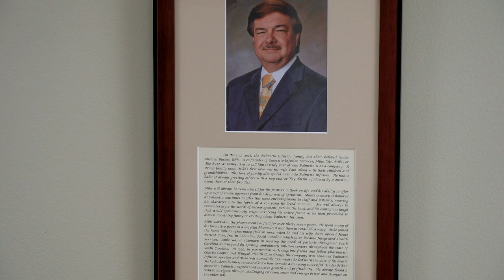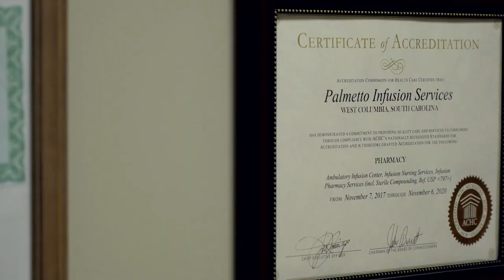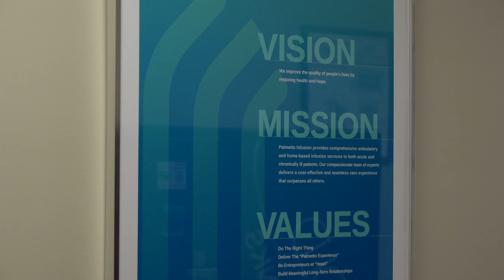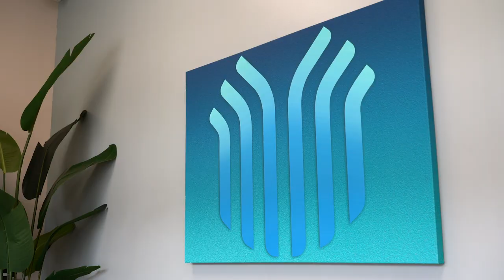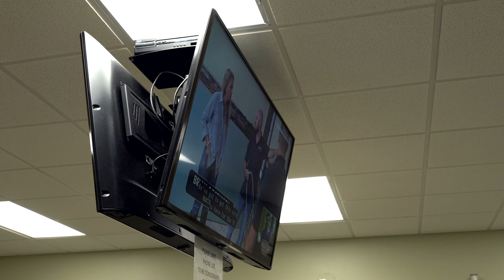Palmetto Infusion: Our Story, Featuring Founders, Connie Hartley, Gary Cooper, & CEO, David Goodall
For most of our patients, there is simply no cure for the condition  they face. The disease that causes their joints to ache, that makes them short of breath, that lowers their immunity, that exhausts their bodies—that disease will accompany them throughout all the days of their lives. First days. Lucky days. Summer days. Graduation days. Pay days. Wedding days. Everyday. But the days spent at Palmetto Infusion—those don’t have to be bad days at all.

As pioneers in the healthcare industry,  we were among the first in   the country to believe that what we had to offer to patients—it was unique, and it was life-altering. That though we might offer infusion treatments for autoimmune diseases and acute illnesses, what we’re ultimately offering is hope. Hope that despite receiving a life-changing diagnosis, and at times, an unclear prognosis, that a path to wellness and a real quality of life is possible. And that even in the darkest of moments, hope could be restored.

Upon our founding in 1999, it was our hope that if we always  operated with empathy, and followed our belief in servant leadership, that we would build a team of nurses, doctors, pharmacists, intake specialists, and frontline staff who take personal ownership over patient health and have great respect and admiration for one another. The business of restoring health is, after all, the business  that we’re in. And though it might be our job to help our patients get well, our purpose is much greater.

We are problem solvers, breaking down barriers to treatment, challenging long-held beliefs, and creating easier, less cost- prohibitive access to even better care.

We are teachers, arming patients with critical knowledge that allows them to take back control of their own health. Coaching caretakers to bravely show up for their loved ones, even when it overwhelms their hearts and minds.

We are a resource, laying bare our knowledge of the ins and outs of insurance, and sharing the support tools needed to remain mentally strong.

We are doers, handling the frustrating, time-consuming legwork that all too often bogs down the process of delivering quick, efficient, and critical care.

We are different, bucking traditional notions of healthcare and infusion centers, turning something clinical into something comforting, and even aiding patients to treat themselves at home.

And we do what we say we will do, putting patients over profits, always.

Each of our more than twenty clinics is built for comfort, and for ease. Our presence is intentional, choosing home bases for a reason—to meet patients where they are, saving countless-mile journeys to receive treatments at specialists’ offices or hospitals. And within our four walls, patients find solace in the form of warm blankets, conveniences of home, friendly faces, and knowledgeable minds to guide the process.

The care we provide allows patients to continue living their lives. To indulge in all the pleasant surprises and joyous moments that arise over time. To have more reasons to say yes than to say no. To not fear the future, but embrace it.

We are Palmetto Infusion. Restoring health, restoring hope.